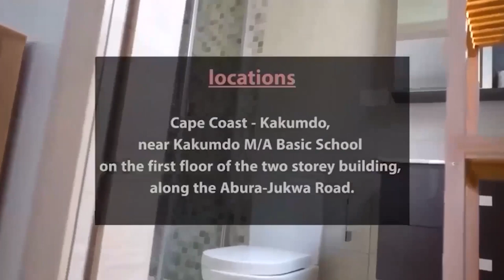Prophet Paul Tabiri gives shocking revelation about Spirituality! Life is 90%Spiritual than physical